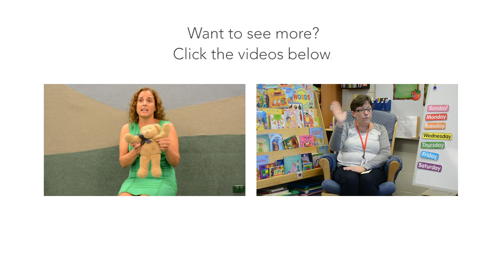Down in the Jungle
Miss Betsy from SCC Early Childhood Center shows us how to sing Down in the Jungle. Join in!

Down in the jungle where nobody knows
There’s a big, hairy monkey washing his clothes.
With a rub-a-dub here, and a rub-a-dub there,
That’s how he washes his dirty clothes.

With a scritch-scratch, rub-a-dub-dub,
That’s how he washes, that’s how he washes,

Down in the jungle where nobody goes
Tiny the giraffe is washing her clothes.
That’s how she washes her dirty clothes.

With a stretch, stretch, rub-a-dub-dub
That’s how she washes, that’s how she washes,

Sally the snake is washing her clothes.

With a slither, slither, rub-a-dub-dub

Snappy the crocodile is washing his clothes.

With a snap, snap, rub-a-dub-dub,